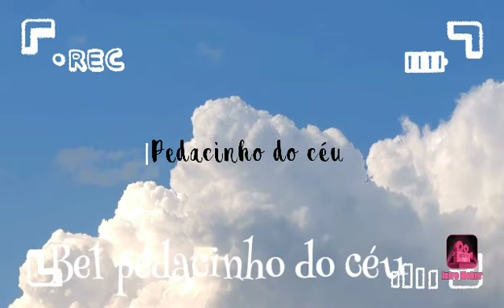Suculentas coloridas!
Vou mostrar suculentas nas cores verde limão, amarelo, rosa e marrom!